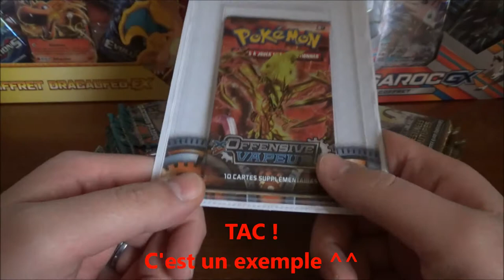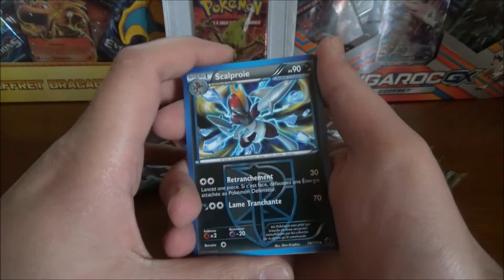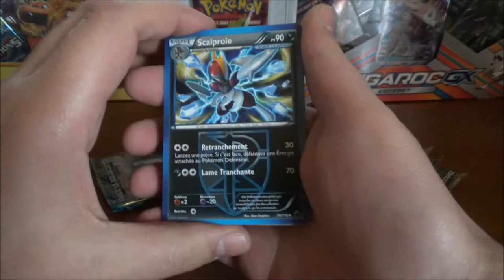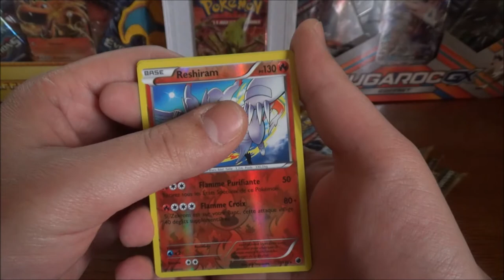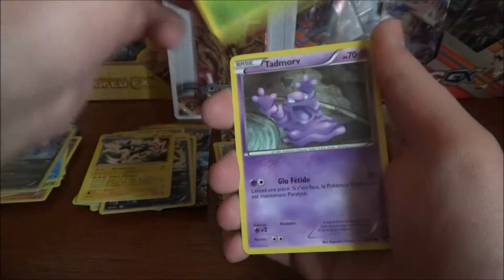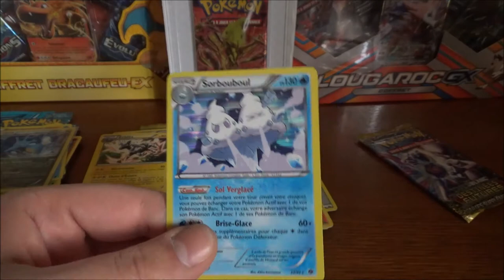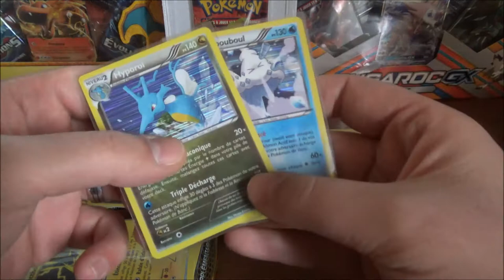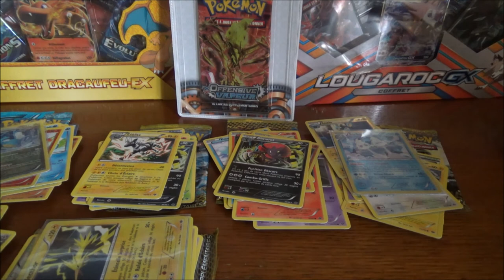Gagne ton booster pokémon ! On vous fait plaisir N°1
Salut à tous ! Voici le premier numéro du "On vous fait plaisir". Tente de gagner ton booster Pokémon, en trouvant le nom du Pokémon mystère grâce aux indices présents dans la vidéo !